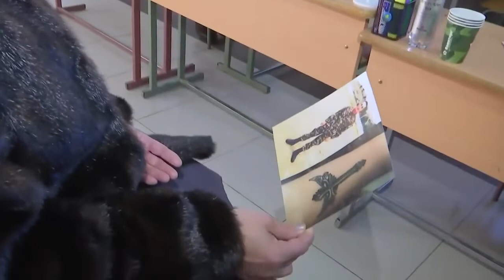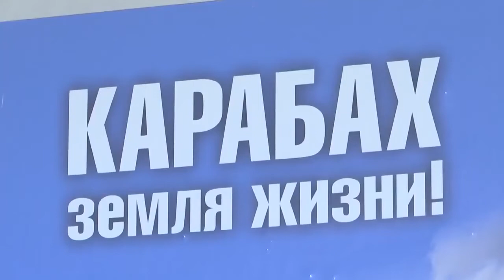Պատերազմի ընթացքում անհետ կորածների հարցով ռուս խաղաղապահներին 2500 քաղաքացի է դիմել